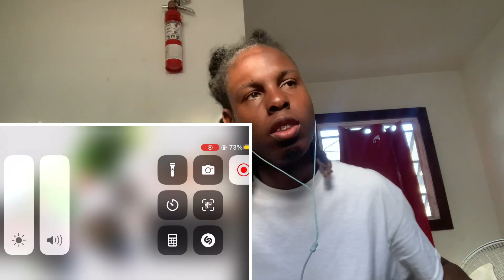Lil Man J Dominoes( Unofficial M/v)Reaction